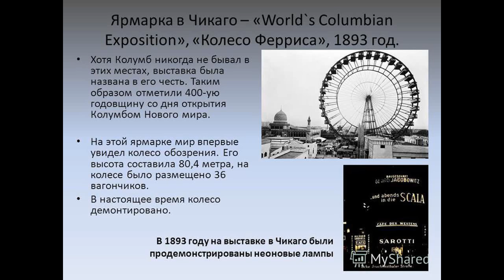Что превзошло Эльфелеву башню. В 1893 году в Чикаго состоялась Всемирная Колумбова выставка.